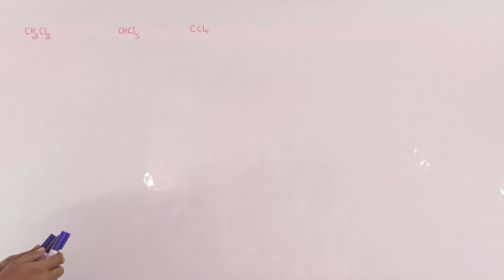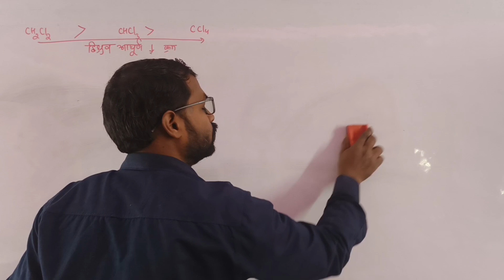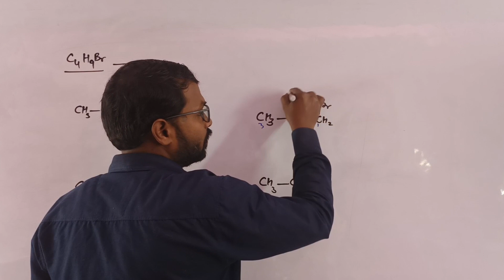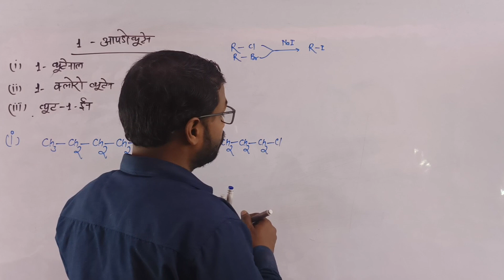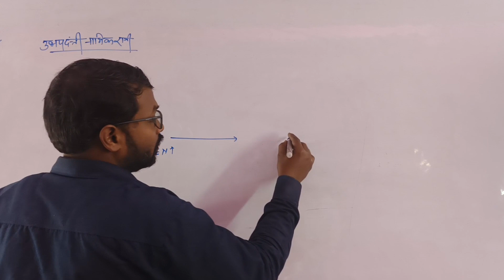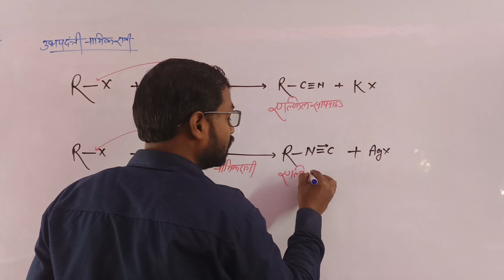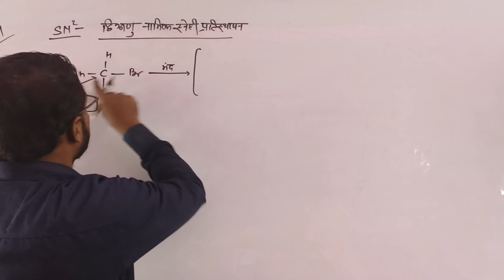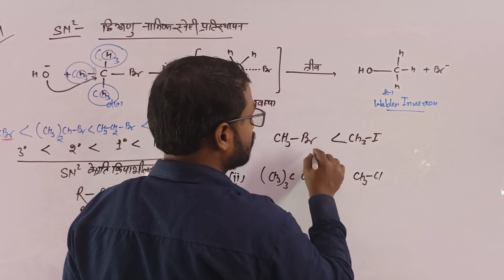Class 12 - हैलोएल्केन तथा हैलोएरिन | अभ्यास प्रश्न 6.4 to 6.8 | Halloalkane and Halloarene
Class 12 - हैलोएल्केन तथा हैलोएरिन | अभ्यास प्रश्न 6.4 to 6.8 | Halloalkane and Halloarene | chemistryclass12 chemistry .